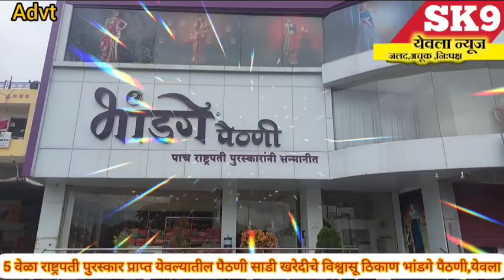nashik cm"सरकार शेतकऱ्यांच्या पाठीशी नुकसान भरपाई बाबत मंत्रिमंडळात त्वरित निर्णय घेऊ:मुख्यमंत्री